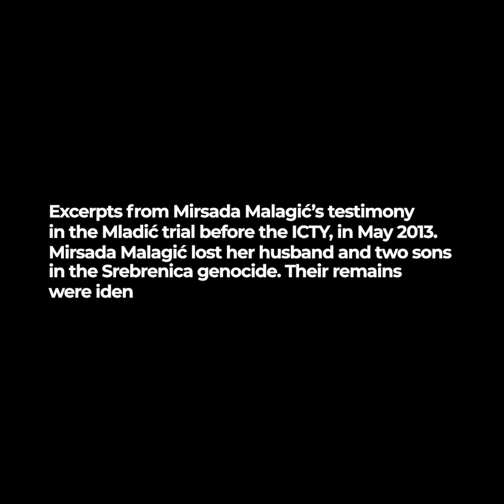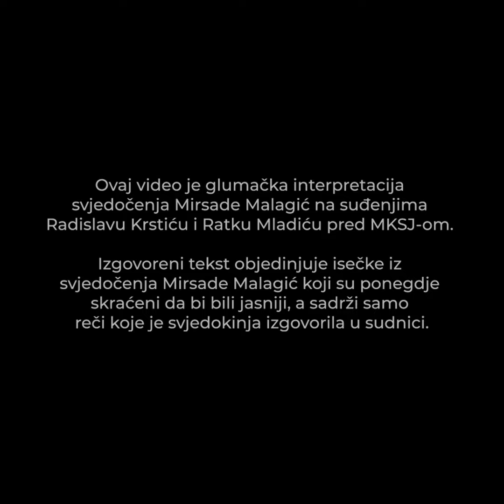Mirjana Karanović | Srebrenica25 (BCS)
MRMKS odaje poštovanje svjedocima koji su u sudnicama govorili o strahotama genocida u Srebrenici kroz koje su prošli. Bez njihove hrabrosti, istina o onome što se dogodilo prije 25 godina ostala bi nepoznata. Kroz interpretacije njihovih svjedočenja od strane regionalnih glumaca, pamtimo doprinos pravdi i odajemo počast hrabrosti svjedoka genocida u Srebrenici!